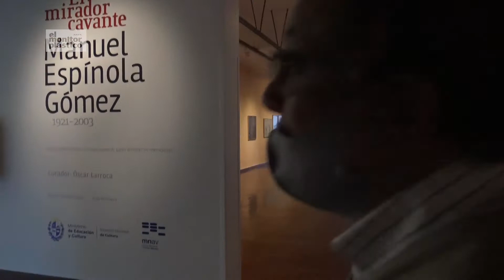El mirador cavante en el MNAV con Oscar Larroca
Adelanto del programa sobre la muestra de Manuel Espínola Gómez "El mirador cavante". Entrevista con el curador y realizador de la muestra Oscar Larroca